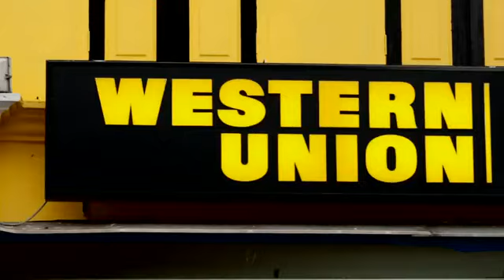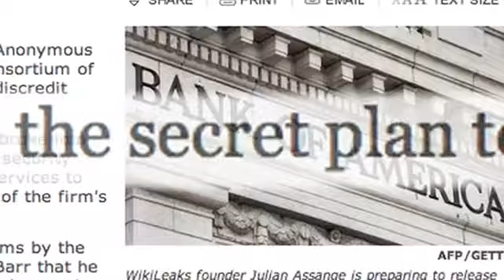Wikileaks Needs You! - The MOST VIEWED WikiLeaks video online! - ViewTrakr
The #1 MOST viewed WikiLeaks video on YouTube! - WikileaksWikileaks Needs You! We only upload the finest at ViewTrakr Studios! Get paid sharing YouTube videos to make the world a better place by exposing the truth! or contact Ryan Conley at